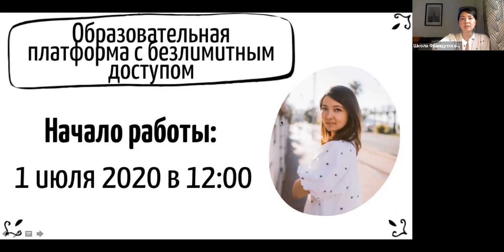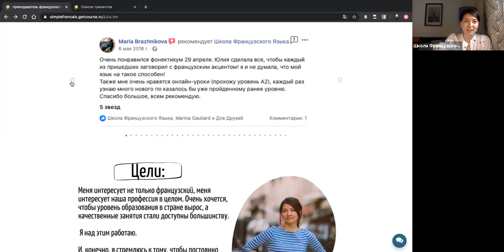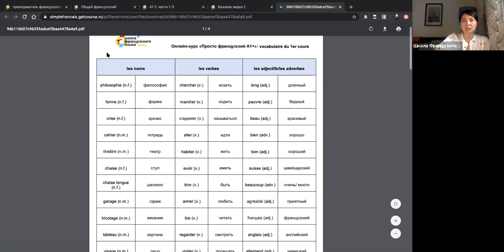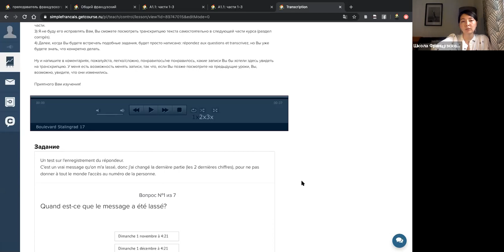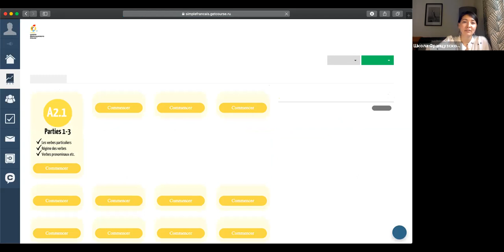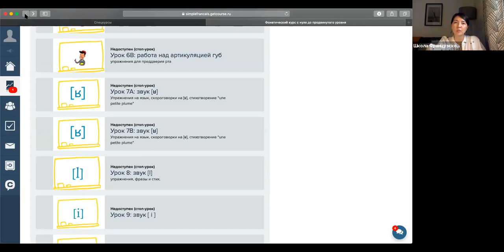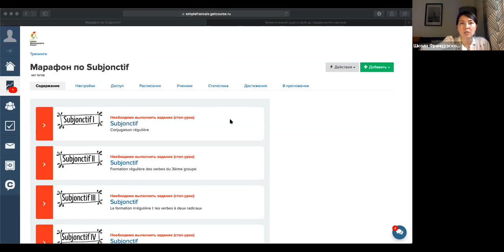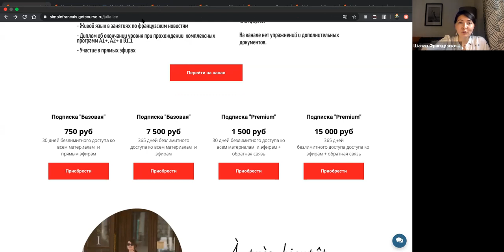Французский язык безлимитно?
Вот видео прямого эфира, если остались вопросы, задавайте.
Желаем Вам приятного изучения!